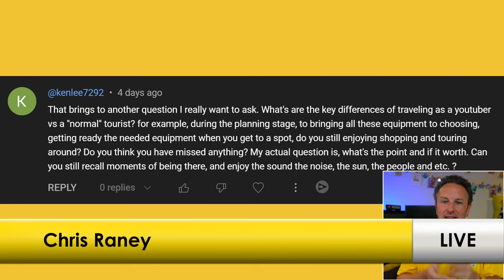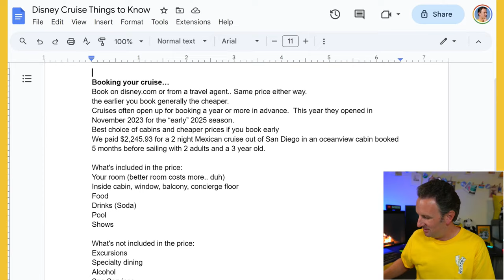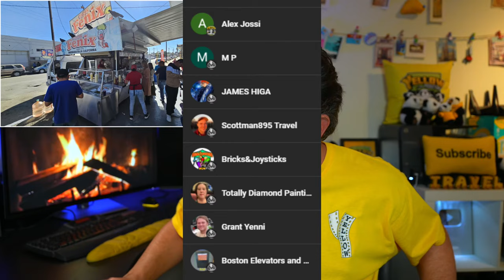What’s it like to travel as a YouTuber? Is it Worth it?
What are the key differences of traveling as a youtuber vs a "normal" tourist? How does planning change?  How much equipment do YouTubers need to bring?  Do we still enjoy shopping and touring around?  Do YouTubers miss the the actual experience?  And is it worth it?